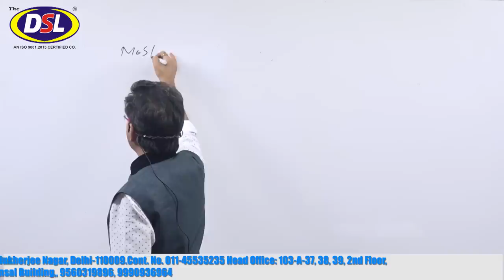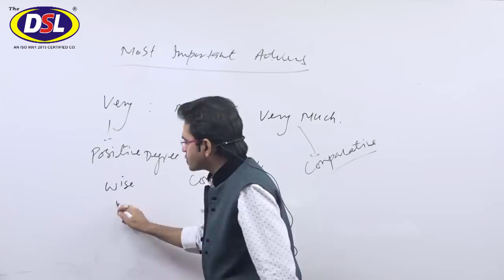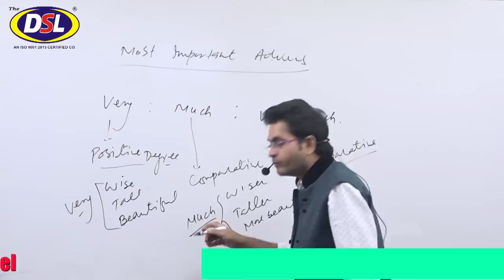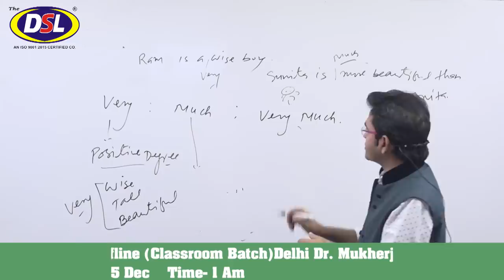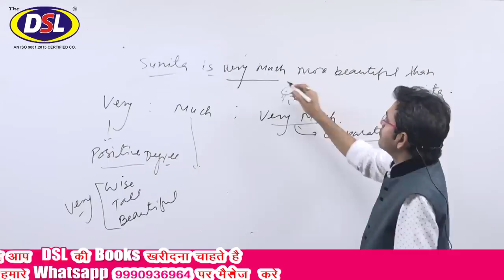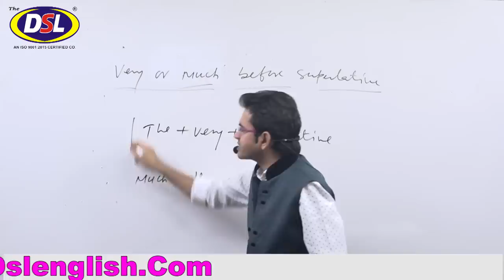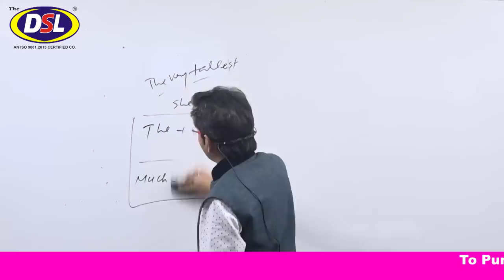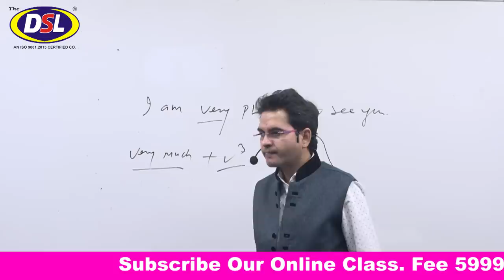Important Adverb Words | Very, Much, Very Much Explanation (अब अंग्रेजी बोलने का पूरा होगा सपना )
In this video, we will discuss the most important adverb words in english grammar which are Ver, Much, and Very Much.

• English Grammar
• Objective English
• English Translation
• Doubt Class